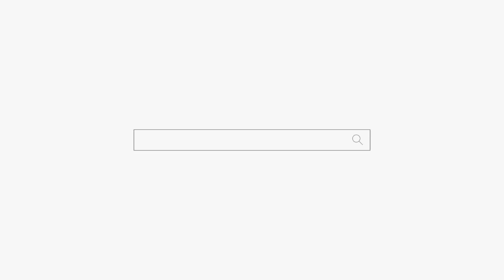다 맞춰서 신기해요! 부산점집 해운대점집 용군TV 무당 소리당